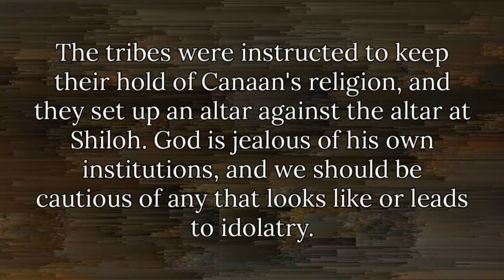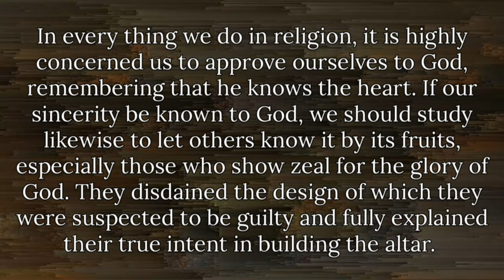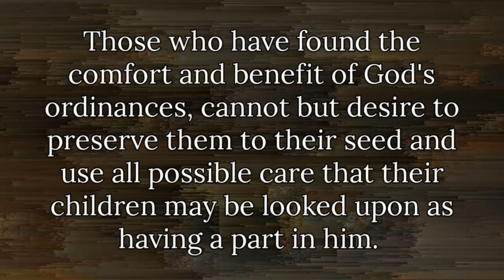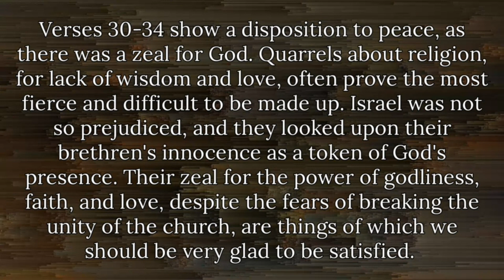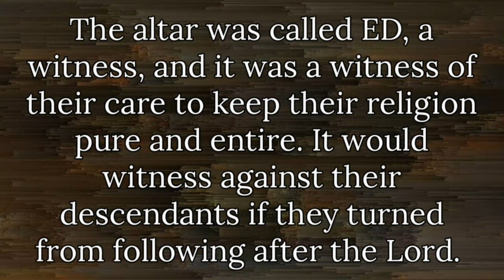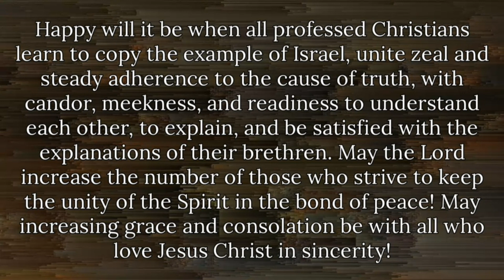SHORT NOTES QUICK BIBLE STUDY ON JOSHUA CHAPTER 22